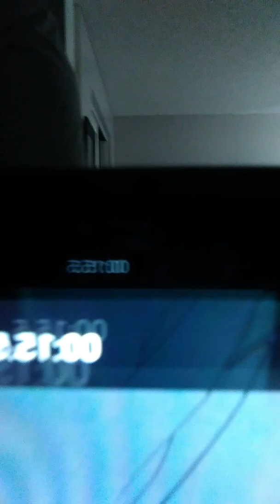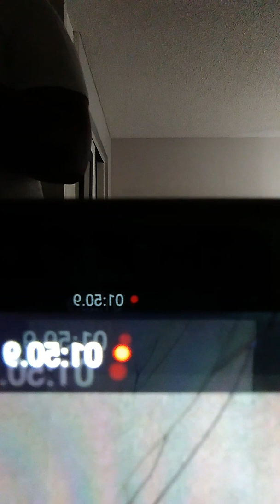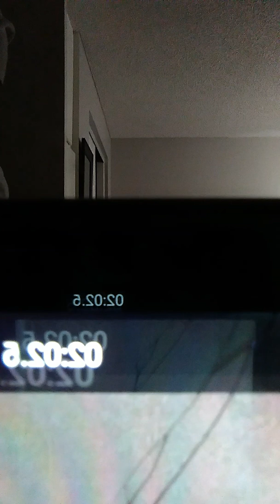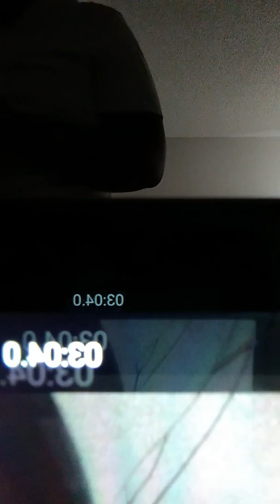Wanna have a threesome PRANK ON GIRLFRIEND 😂 (she chokes me)